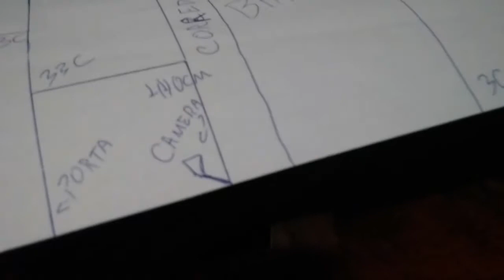LA CASA DE WIFI (Parodia De Lá Casa De Papel)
▬▬▬▬▬▬▬▬▬▬▬ஜ۩۞۩ஜ▬▬▬▬▬▬▬▬▬▬▬▬▬
▓▓▓▒▒▒░░░ LEIA A DESCRIÇÃO DO VÍDEO ░░░▒▒▒▓▓▓
▬▬▬▬▬▬▬▬▬▬▬ஜ۩۞۩ஜ▬▬▬▬▬▬▬▬▬▬▬▬
SALVE QUEBRADA SUAVE ???
ENTÃO HOJE NÓS ESTAMOS TRAZENDO A NOVA
E REVOLUCIONARIA SERIE NETFLIX, MAIS NO YOUTUBE..
ESSA SERIE É BASEADA EM UM LUGAR ONDE NÃO CHEGA SINAL DE INTERNET, MAIS APENAS UM MORADOR DA REGIÃO TEM A TAL INTERNET.
E COM A DESCOBERTA DISSO OS JOVENS COM A AJUDA DE UM HOMEN, SE JUNTAM PARA ROUBAREM A PRECIOSIDADE TECNOLOGICA..
PARA ESSE ROUBO SER PERFEITO SEM NINGUEM TER UM DERRAME OU ALGO DO TIPO, ELES TEM DE ENTRAR E  SAIR RAPIDO SEM SER PEGOS PELO DONO DO WIFI, MAIS ISSO SERA BEM DIFICIL DE SE FAZER COM 2 IDIOTAS COMO LADRÕES, SEGUE A SERIE LA CASA DE WIFI...

► META 100 LIKES
►1000 VIEWS
►COMPARTILHA COM TODO MUNDO

MUITO OBRIGADO PELA AJUDA, ESPERO QUE TODOS TENHAM GOSTADO DESSE VIDEO E VCS PODEM ADD O CANAL NAS SUAS REDES SOCIAIS LA VC FICA POR DENTRO DE TODAS NOVIDADES QUE ESTA ACONTECENDO TEM O GRUPO DO CANAL PRA VC PARTICIPAR E INTERAGIR UM POUCO COM O CANAL CVS DICAS VENHA FAZER PARTE DESSA FML ATÉ A PROXIMA TMJ RAPAZIADA UHUUUL.

$UM DIA EU SEI QUE CHEGAREMOS AO TOPO, YOUTUBERS PEQUENOS MAIS SMP FAZENDO A DIFERENÇA A CIMA DE TUDO TEM HUMILDADE$

==FOCO NOS MIL INSCRITOS==

FORTE ABRAÇO